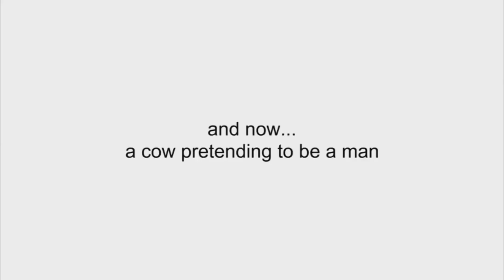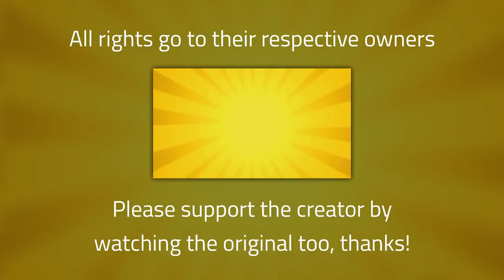[10 HOURS] IT'S MUFFIN TIME! [My Little Pony]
...featuring Derpy, Doctor Hooves, Fluttershy, Discord, Sunset Shimmer, Twilight Sparkle, Princess Luna, a cow who is not a cow and whoever.

Original video (10 minutes) by EpicLPer.

The very original video but it's now deleted.

Now I know how to use ffmpeg's "-f concat". Making 10 hour loops never was so easy. DAT LINUX POWAH